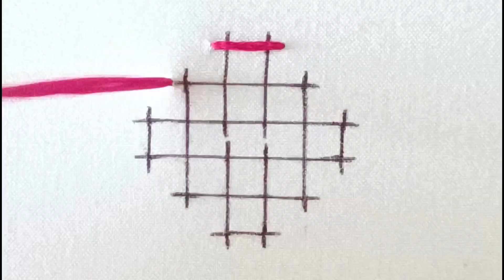Basic Sindhi Stitch || Sindhi stitch tanka || basic Sindhi bavaliya work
Dear viewer,
Welcome to Uart,

This video about : Hand embroidery easy bavaliya design step by step tutorial

bavaliya design
bavaliya patterns
bavaliya learn to easy way
bavaliya making
bavaliya bharat
bavaliya bharatkam
bavaliya work easy

Sindhi work
basic Sindhi Stitch
Sindhi stitch tanka
Hand embroidery
hand work
hand embroidery for woman
Bavaliyo
bavaliya
bavaliya work
bavaliya design
bavaliya fliower
bavaliya pattterns
learn to bavaliya work
how to make bavaliyo
how to do bavaliya
how to learn bavaliya
bavaliya work kaise kare
bavaliyo bharata sikho
bavaliya learn to step by step
bavaliya making
bavaliya bharat
bavaliya bharatkam
step by step learn to bavaliya
easy bavaliya work
bharatkam
kutchi work
kutch work
gujarati work
gamthi work
sadu bharat
old work